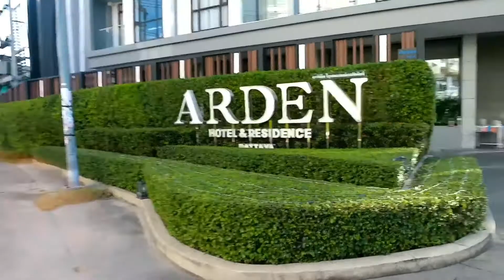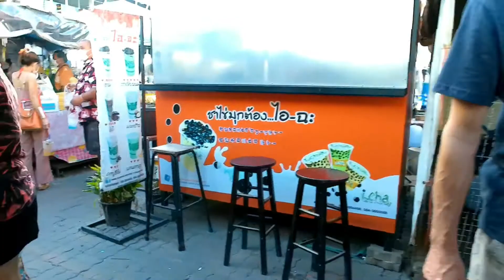Pattaya Walk, Soi Pattaya 12, (Soi AR) Central Pattaya Soi 9, Soi Buakhao, Buakhao Market, afternoon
No further discussion  This is an independent walking tour of Pattaya and other areas.  And for everyone in the world who wants to travel to Thailand and Pattaya but doesn't come because there is an epidemic of the virus.  when you watch my video  You will feel like in Thailand and walking in Pattaya with me. Yes.. I have a great video for you all.  Because I intend to make the best video. Have a great holiday with your family.

⬇️Chapter

00:01            intro

00:09            Pattaya Walk, Soi Pattaya 12, (Soi AR) Central Pattaya Road, Central Pattaya Soi 9, Soi Buakhao, Buakhao Market, afternoon

00:26            Sai Song Road, Pattaya

01:00            Central Pattaya 12 Soi 4

02:05            Centara Pattaya Hotel

04:35            Petchtrakul Road Intersection, Pattaya12

04:44            Petchtrakul Road to North Pattaya

05:14            Central Pattaya 12 Soi 10 to Third Road

06:04            Nova Hotel

06:17            Central Pattaya 12 Soi 5

29:13            Buakhao Market…..Ending